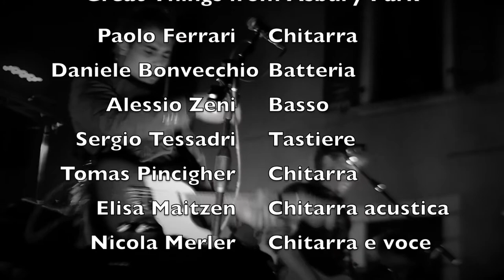Great Things from Asbury Park - One shot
Great Things from Asbury Park - Concert in Trento on June 21st 2014
 Paolo Ferrari                 Chitarra
 Daniele Bonvecchio       Batteria
 Alessio Zeni                   Basso
 Sergio Tessadri              Tastiere
 Tomas Pincigher            Chitarra
 Elisa Maitzen                 Chitarra acustica e voce
 Nicola Merler                 Chitarra e voce

OnitramFilm, 2014 - Martino Negri